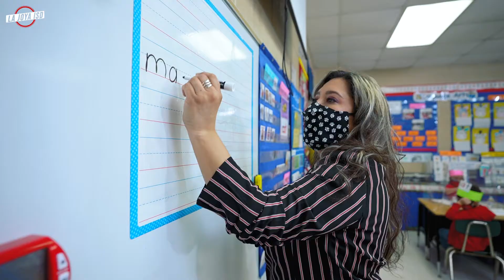Tabasco Elementary / Campus Teacher of the Year